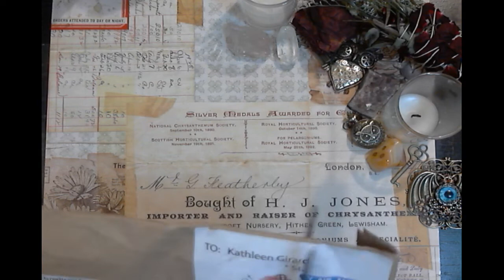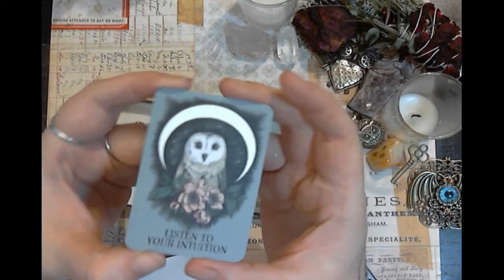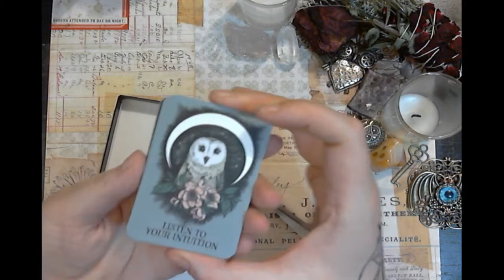Crystal Ball Pocket Oracle Unboxing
I'm so excited for this deck!!!